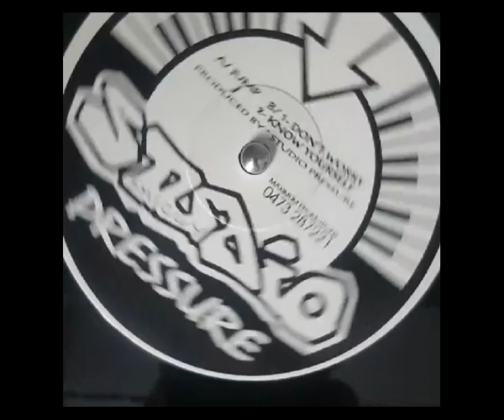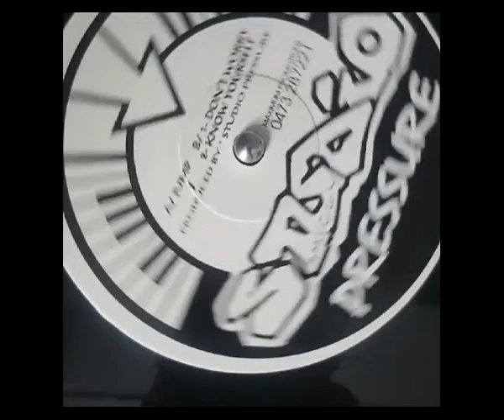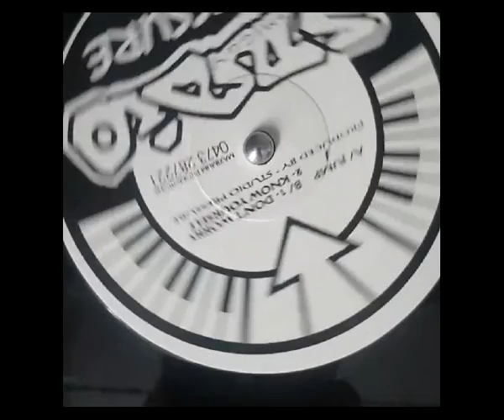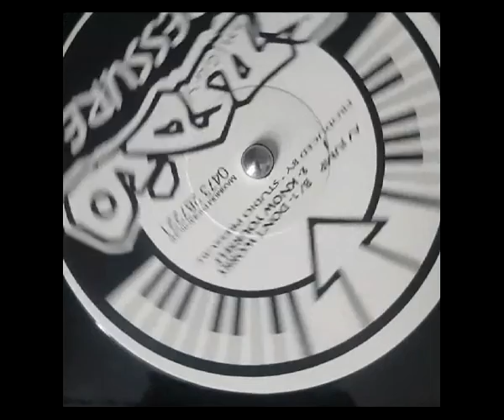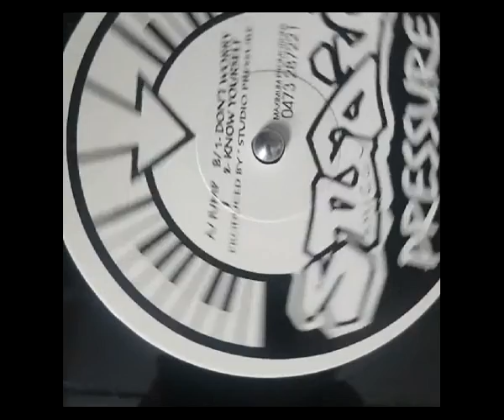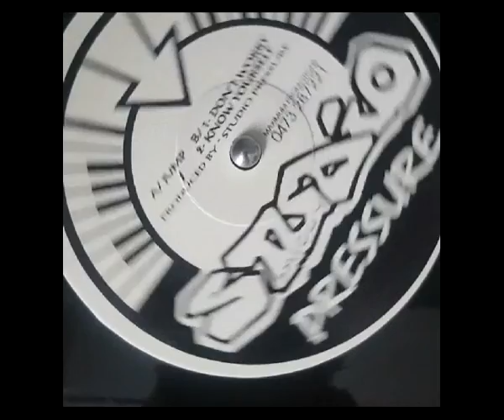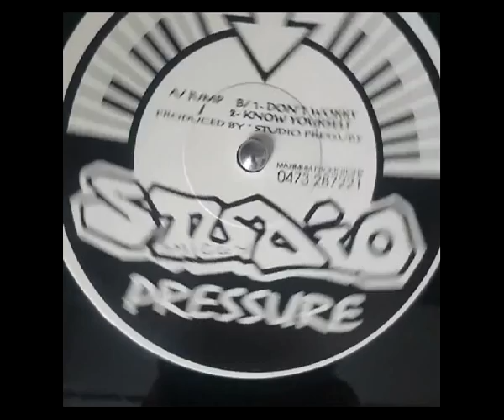Studio Pressue Know Yourself